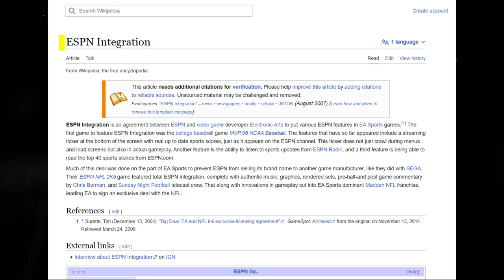Finally EA Cricket 23 is Coming 😍??? Is EA Making a Comeback in the Cricket World?🤑 Full Story